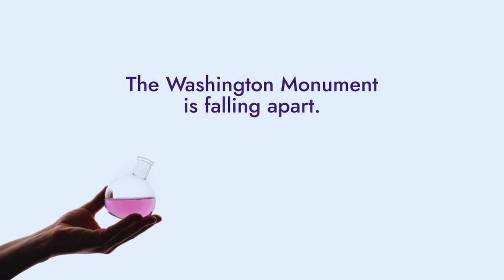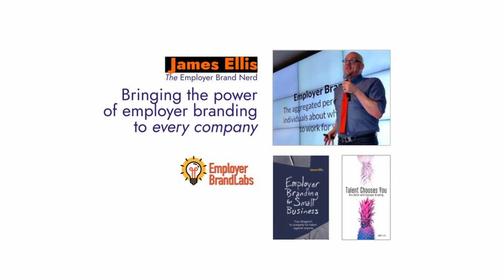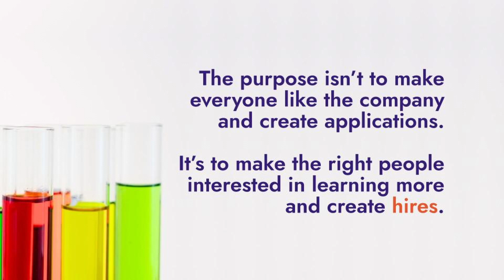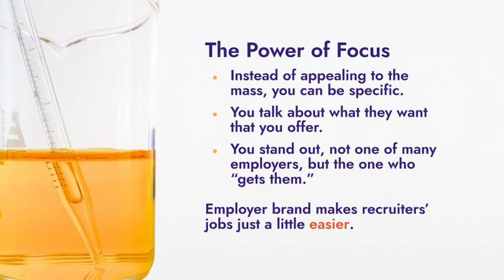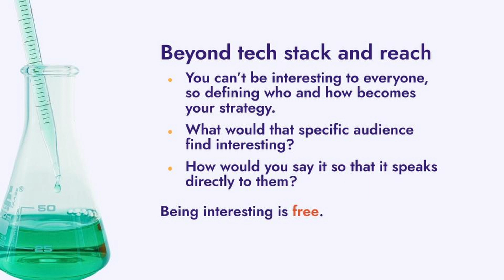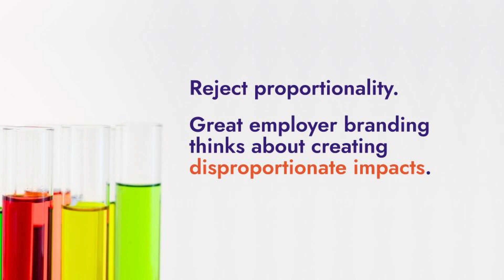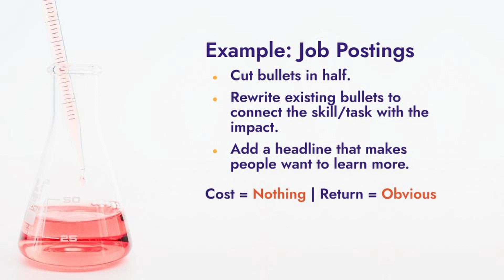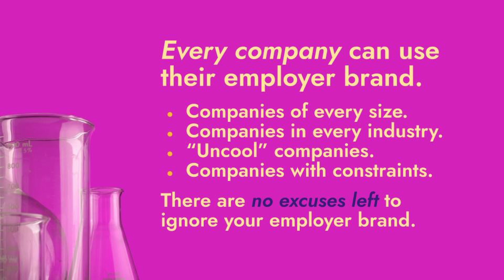Unveiling the Untold Power of Employer Branding: Employer Branding is for Everyone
There are two ways to get more candidates: take a brute force approach and hire more recruiters, spend more money on tech, and hope they can beg people to show up.
Or you can build a proper employer brand strategy, one that attracts the people you want, the people who will grow your business.
The best part? Employer brand strategy is perfect for every company, regardless of industry or size.

Make the talent you want, want to work for you!

Investing in your employer brand will increase the desire talented people have for you as an employer. They will respond to recruiters more often. They will reach out to you. They will accept offers more often. These are clear business outcomes.

Employer branding isn't something that only big companies can take advantage of. Companies with fewer than 1,000 employees see the biggest impact when they get serious about their brand. And the best part is, with a little guidance, your head of TA, your senior recruiters, your HRBPs can build a useful and effective employer brand with confidence.